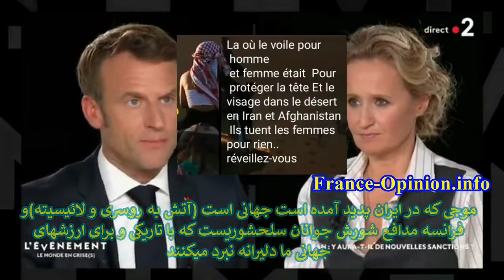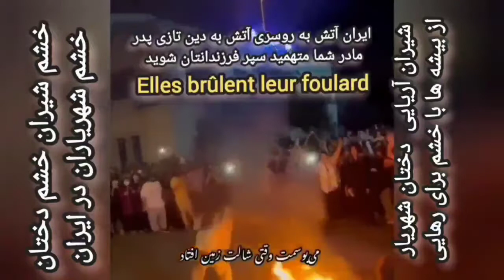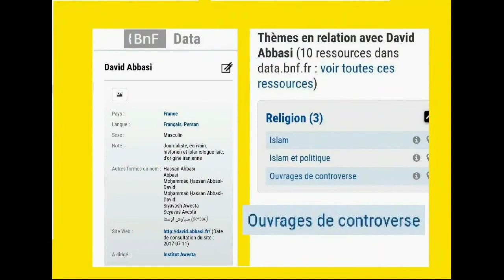هرچند کسی نمیداند اما عبدالله اوجلان با انقلاب لائیک نوین روی صحنه جهانی آمد